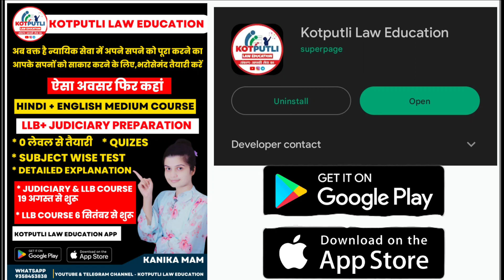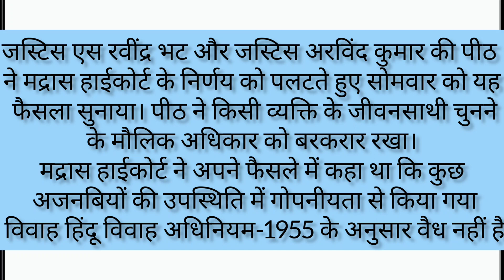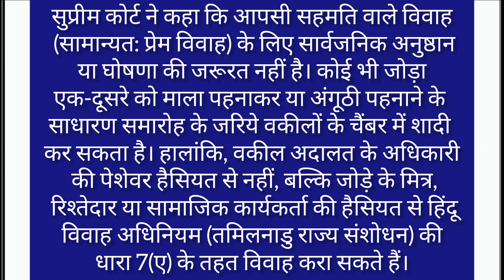Supreme Court Latest Judgment for Love Marriage | Right To advocate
supreme Court latest judgment 2023